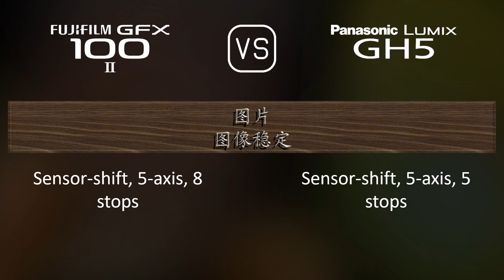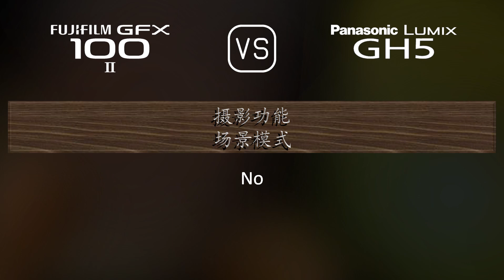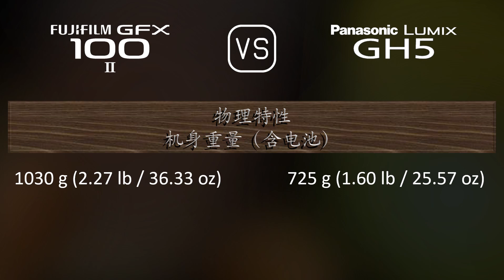Fujifilm GFX 100 II 与 Panasonic Lumix GH5 的规格比较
本视频是 Fujifilm GFX 100 II 与 Panasonic Lumix GH5 的功能概述和规格比较 (comparison of specifications)，希望对您有所启发。感谢您的支持。

00:25 推出
00:33 机身
00:40 传感器
01:01 图片
01:16 光学与对焦
01:41 屏幕
01:58 取景器
02:13 摄影功能
03:06 录像功能
03:20 贮存
03:24 连接性
03:49 物理特性
04:07 杂项